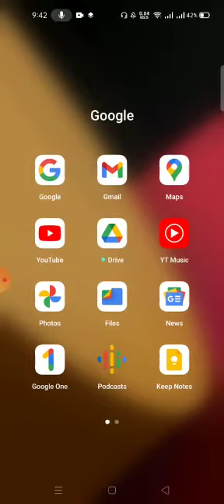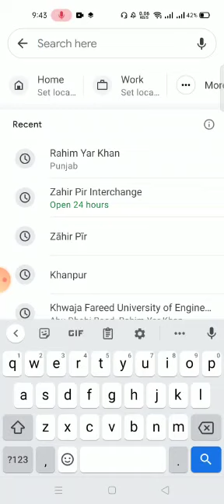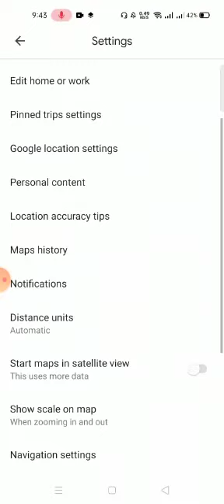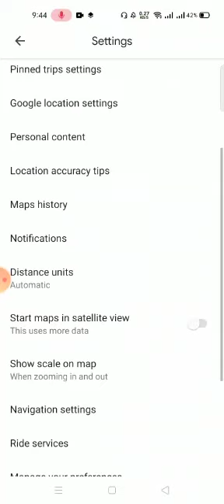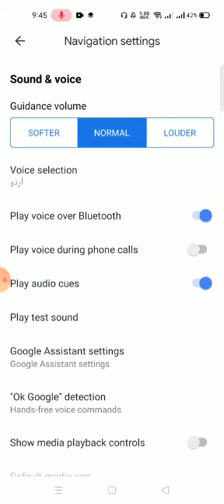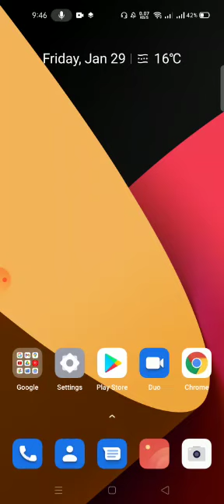Google Map 4 Amazing Trick || 2021Google New updates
Hi! Dosto es video me maine aapko google map ke 4

new update ke bare me bataya hai jo ki aapko 2021 me sikh lene chahiye, aapko koi nahi batayaega ye mera promise hai because har koi aapko purane hi

setting batayaga but ye new map update hai, esliye

aapko puri video dhayan se dekh leni chahiye,